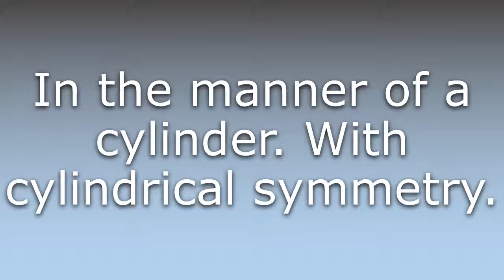What does Cylindrically mean?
What does Cylindrically mean in English? Learn the meaning of Cylindrically.